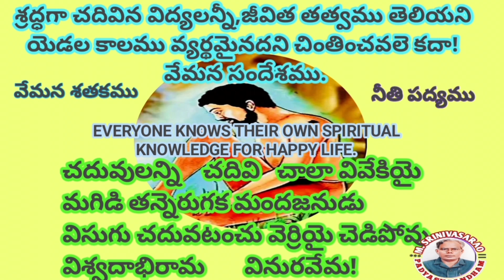Vemana Satakam-A moral message of a poem. Anyone knows the spiritual knowledge for a happy life.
vemanasatakam-message
yogivemana-moralpoem